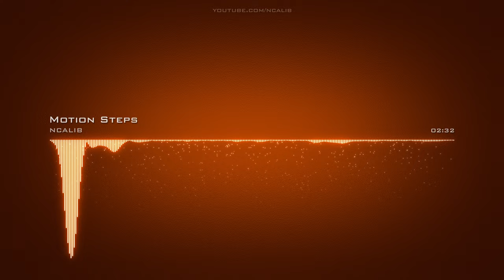Motion Steps EDMBright MelodicDeepHouse No Copyright Music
For use in your video - copy & paste:
Music: Motion Steps by NCALIB